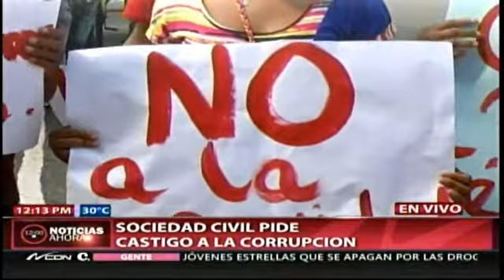Protestan contra supuestas irregularidades en uso de recursos mineros en Bonao